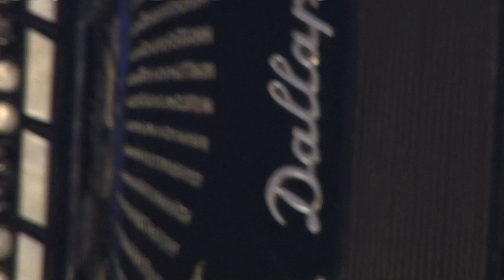Nikola Jezdimirović - Nikolino kolo (Nova Godina 2023-TV Duga Plus)